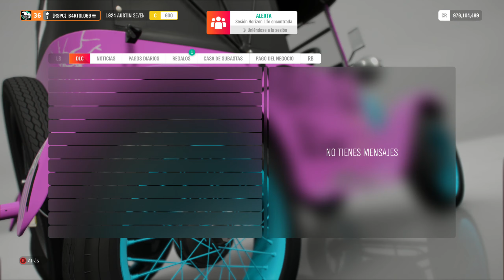Forza Horizon 4. Verano. Serie 31. Reto Fotográfico. ROMANROADSTER.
Hola amigos.
Vamos a por el Reto Fotográfico llamado: ROMANROADSTER, en el que tenemos que irnos a los JARDINES MORTIMER, con un Deportivo Moderno y echarnos una foto.

Pues dicho y hecho, ¿a qué esperamos?

Saludetes.